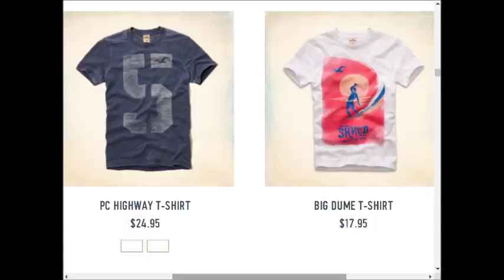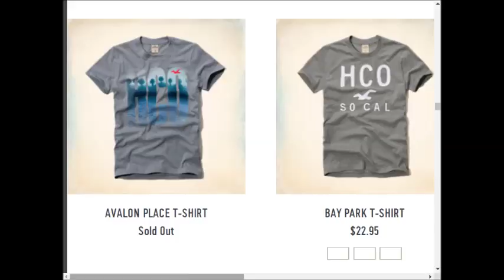Hollister weekly deals AD coupons preview 0910 0917 2017 vol17